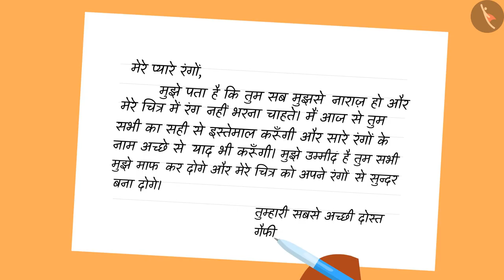रंगों की हड़ताल | The Day Colors Quit | Writing for Expression | Foundational Literacy | TicTacLearn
प्रिय विद्यार्थियो,

हैप्पी लर्निंग!

Gaffy
Nursery
Foundational Literacy
NIPUN
Fun with Letters
Alphabets
FLN
Learns to writes for different purposes (e.g. making lists, labelling objects and pictures, simple diary entry) using simple words, phrases and sentences and invented spelling